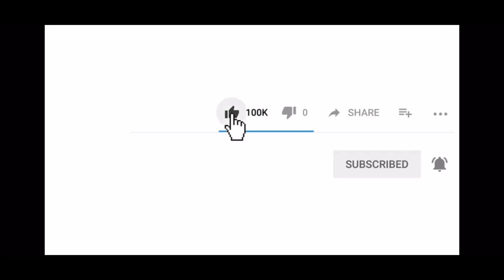Practicing🥊(STEVEN GETS A CRAMP😂)